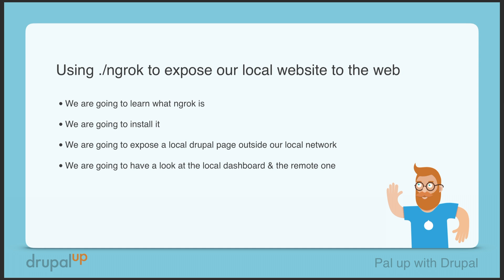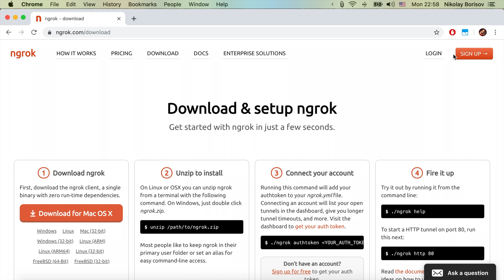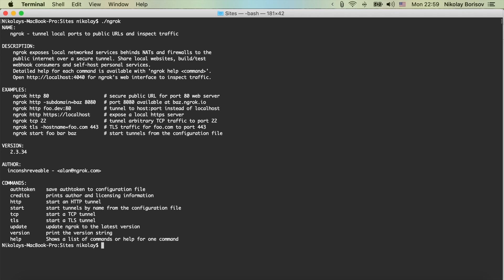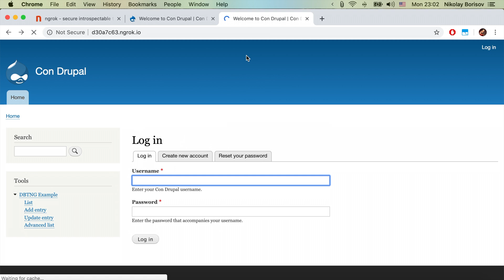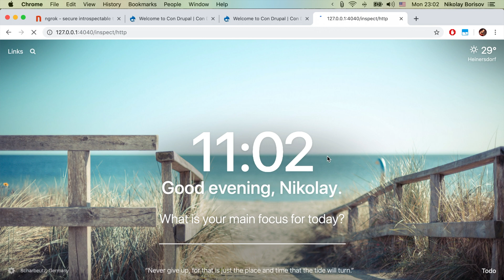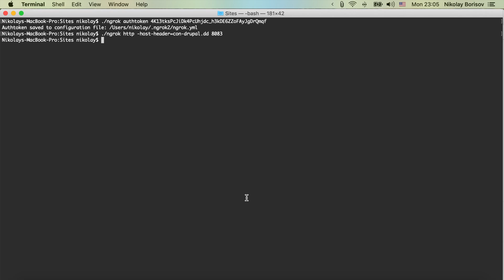Using ngrok to show our local webpage outside our local network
In this video, we are going use Ngrok to make our local Drupal webpage accessible outside our local network.

Here is the exact command that I used in the video:
./ngrok http -host-header=con-drupal.dd 8083